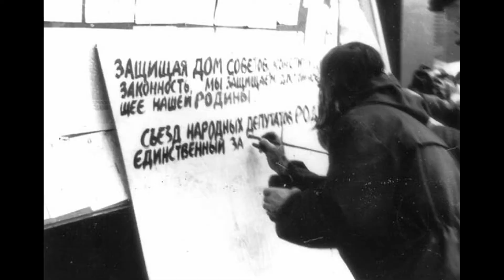Молот Родины-Полугодовая панихида